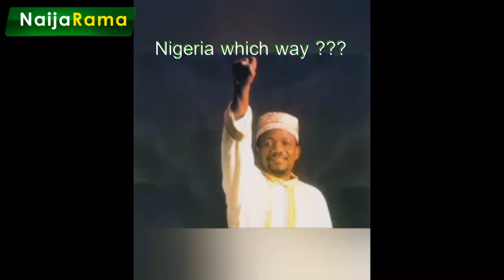2023NigeriaElections | Remember Sunny Okosun NIGERIA IS NOW OR NEVER.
Which way NIGERIA?

AND WE PROMISE TO RESPOND TO YOUR EMAIL IN LESS THAN 24.